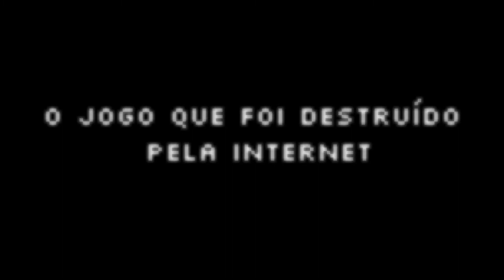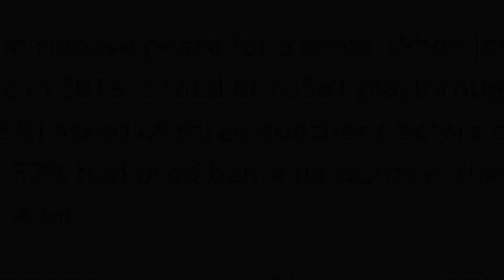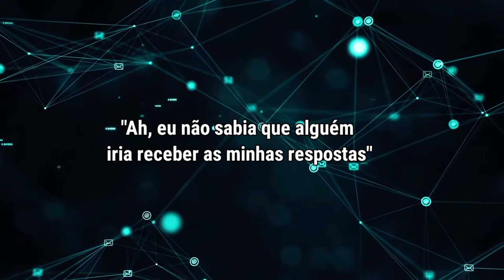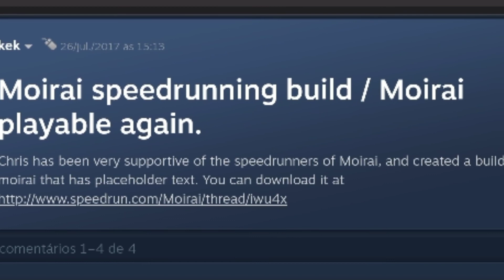O jogo que foi DESTRUÍDO pela INTERNET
Um ótimo jogo com uma idéia incrível por trás, cê vai gostar

Queria creditar algumas fontes que usei pra pegar informações para esse vídeo aqui

Timestamps:
00:00 - Introdução rápida
00:45 - Explorando o Jogo
05:57 - A incrível sacada de Moirai
09:05 - Os ataques a Database do jogo